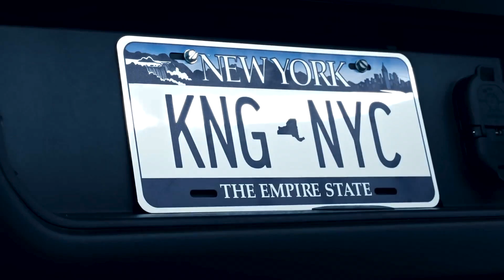drill [FREE] “AFTERLIFE” - Fivio Foreign x Kay Flock x Hard NY Drill Type Beat (Prod.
~⚠️Free for non-profit use - If you wish to post to Spotify/AppleMusic/Youtube then purchase a lease